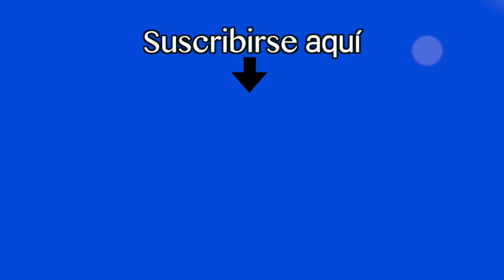Leonardo Ortiz exhibe su crecimiento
leonardo ortiz • tigres de chinandega • serie latinoamericana • rojos de cincinnati • nicaragua • tv • video • noticias • noticiero • canal • medios

Los Tigres de Chinandega le dieron a Leonardo Ortiz la oportunidad de seguirse construyendo como receptor y él se encargó de aprovecharla al máximo. Resolvió en la temporada regular de la Liga Profesional, se fajó en la serie de playoffs y certificó su crecimiento en la serie final.